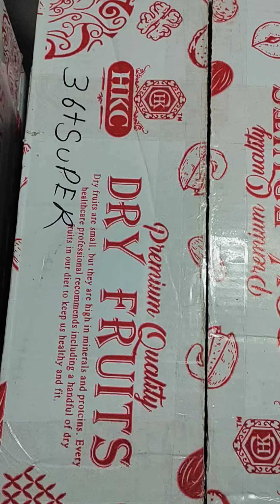fruits laziz 7206035657